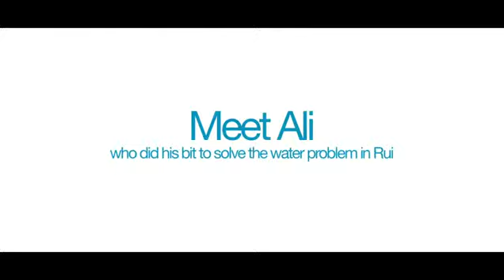Ali Akbar Kapadia, NITIE Mumbai - Godrej LOUD 2012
Meet Ali, who did his bit to solve the water problem in Rui, Madhya Pradesh